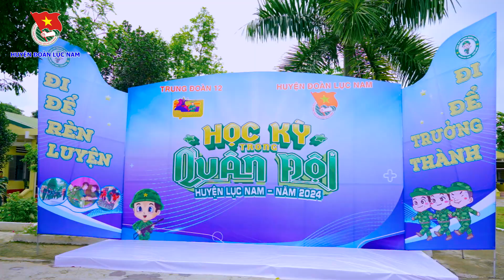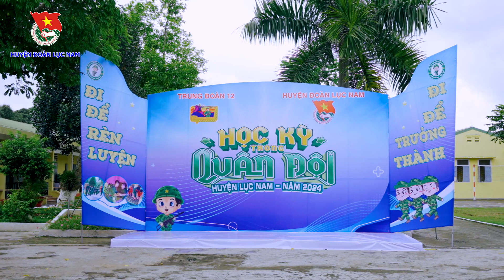LỄ XUẤT QUÂN LỚP HỌC KỲ TRONG QUÂN ĐỘI HUYỆN ĐOÀN LỤC NAM NĂM 2024 | KHÁT VỌNG TUỔI TRẺ